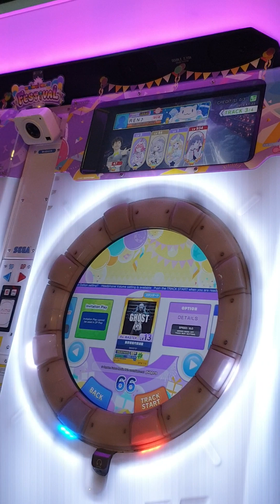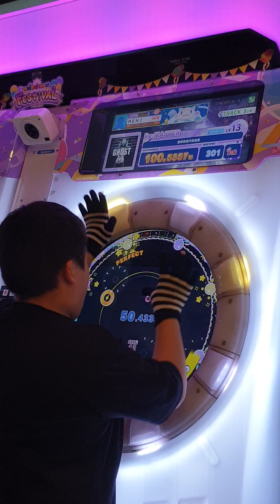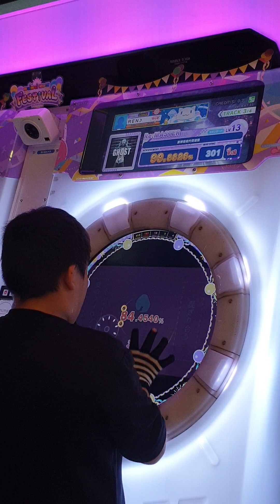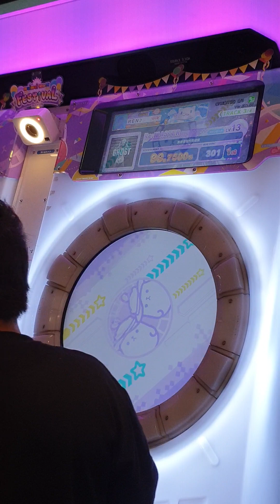妄想感傷代償連盟 Re:Master Lv13 SS+